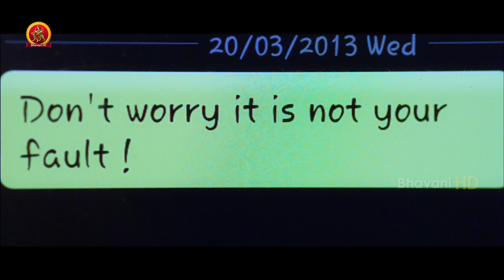దానికేమైనా మందు ఉందా డాక్టర్ | Latest Telugu Movie Scenes | Bhavani HD Movies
Watch Latest Movie Scenes Telugu 2019.